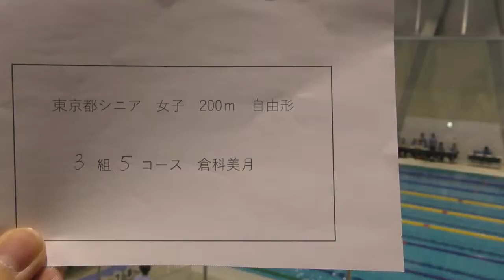東京都シニア 200m Fr 倉科